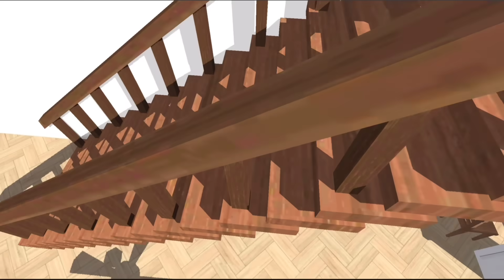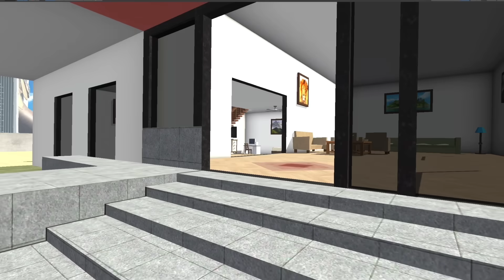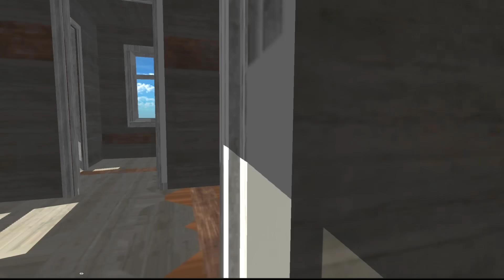DON'T PICK UP THIS PHONE INDIAN BIKES DRIVING 3D